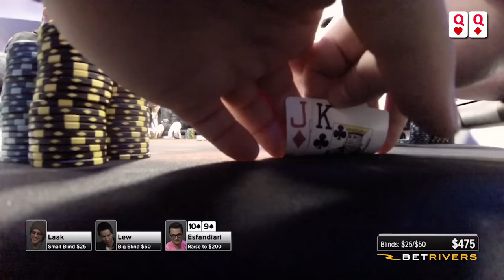13 Times A Set was DESTROYED [22 to AA] | Crazy Poker Hands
Starting with Pocket 22 and working our way towards Pocket AA, let's watch every single pocket pair hit a SET but get DESTROYED!